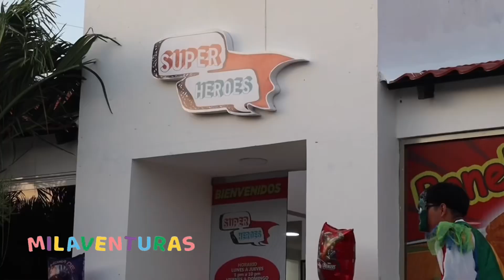¡MilAventuras llegó al restaurante Súper Héroes al norte de Mérida!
”¡MilAventuras llegó al restaurante Súper Héroes al norte de Mérida! 🍔🦸‍♂️ Disfruta snacks deliciosos mientras los peques se divierten en su increíble área infantil. 🎉 ¿Ya lo conoces? 😍”